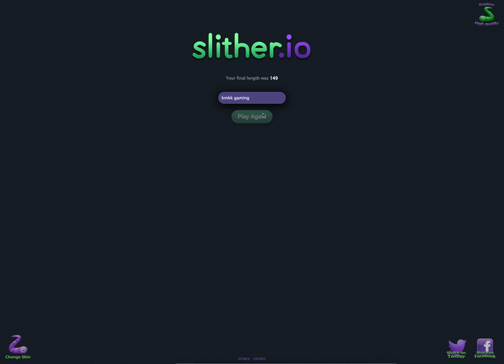Kayla gets really big on Slither io